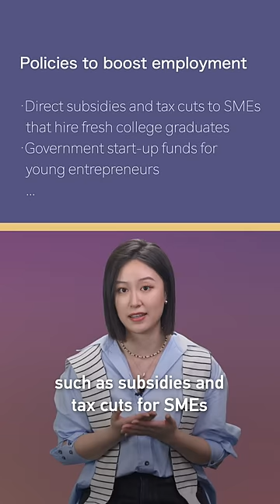Unboxing Two Sessions: What to expect from China to boost employment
The number of college graduates this year in China is expected to hit a record high of above 11 million, and youth employment will be given higher priority. What kind of detailed goals and policies will this year's Two Sessions offer? Watch this video to unbox it.

Unboxing Two Sessions is a "box" of China's policy trends that we can expect to see at this year's Two Sessions, a key event on China's political calendar. This year's event will be the first one after the 20th National Congress of the Communist Party of China, marking a crucial year for marching toward Chinese modernization. In each episode, we choose an item and unbox it together.